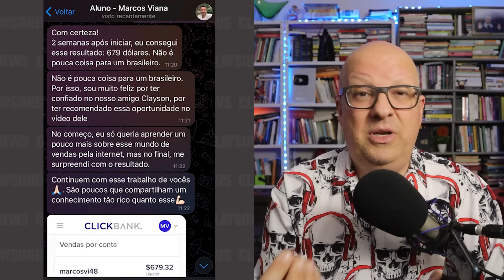VÍDEO VAZADO mostra Pablo Marçal dizendo que LEVOU CADEIRADA DE PROPÓSITO e ambulância era ENCENAÇÃO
Colabore para manter nosso canal:
- PicPay: @claysonfeliz

X-X-X-X-X-X-X-X-X-X-X-X-X-X-X-X-X-X-X-X-X-X-X-X-X-X-X-X-X-X-X-X-X
LINKS SOBRE O VÍDEO

IMPORTANTE
Converse conosco!